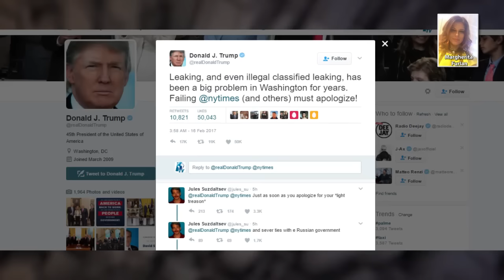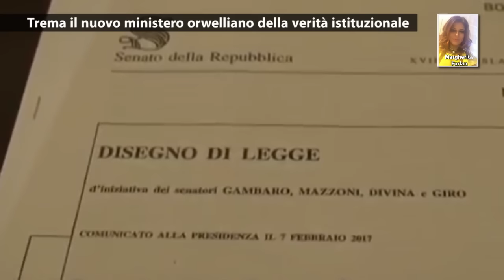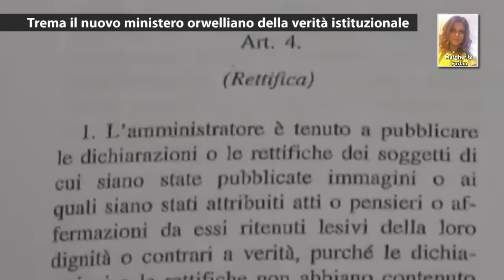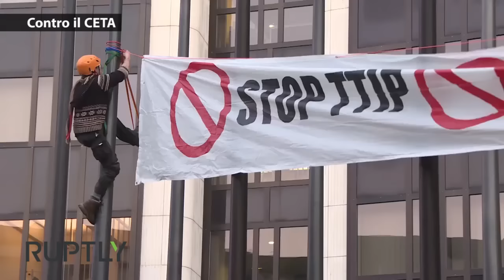PTV news 16 Febbraio 2017 - Chi sarà ora la prossima vittima sacrificale nell'amministrazione Trump?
- Il partito antirusso a Washington sta vincendo. Il New York Times ne fa parte
- Altro che obsoleta, la Nato si allarga a sud con un «Hub» di guerra
- Una nuova era nei rapporti Usa - Israele
- Washington prepara una nuova alleanza militare contro l'Iran
- Trema il nuovo ministero orwelliano della verità istituzionale
- Mosca squarcia il velo di Maya dell'informazione di regime
- Contro il CETA
- Siria: Proseguono i colloqui di pace